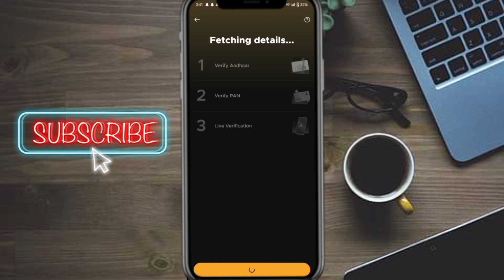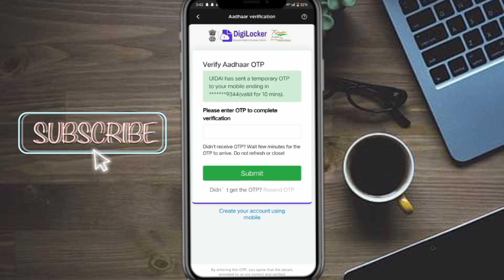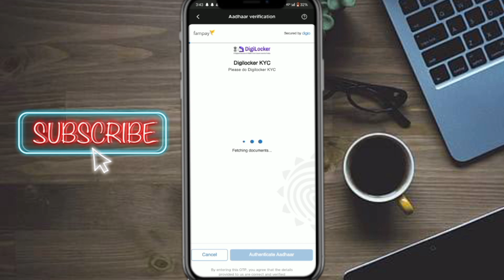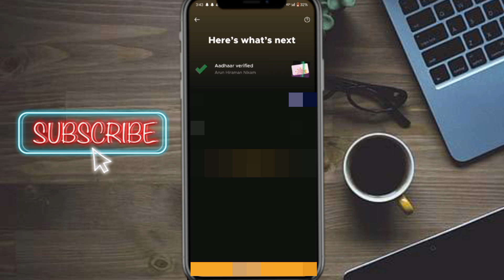fampay aadhar card problem solve😍fampay aadhar card otp problem solve | aadhar kyc problem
Dosto Aaj Ke Video Mai Aapko Bataya Hai Ki Aap Aapni Aadhar card problem Ko Kaise Solve Kar Sakte Ho To Video End Tak Dekhna oR Aapko Channel Ko Subscriber Kar Dena Hai✨

🔷 Your Queries/Questions:-

Aadharcard problems with Fampay app, Fampay Aadharcard verification problem, Fampay Aadharcard linking error
Fampay Aadhar card verification
How to solve Fampay Aadhar card OTP problem
Fampay Aadhar card not receiving OTP, Fampay Aadhar card verification error
How to complete Fampay Aadhar card verification
Troubleshooting Fampay Aadhar card OTP issues
Fampay Aadhar card OTP not working
Solving Fampay Aadhar card verification problems
Fampay Aadhar card OTP resend process, Fixing Fampay Aadhar card verification glitches
Fampay Aadhaar KYC tutorial
Fampay Aadhaar verification issues
How to complete Fampay Aadhaar KYC Fampay Aadhaar card problem solution, Fampay KYC update with Aadhaar, Troubleshooting Fampay Aadhaar KYC, Fampay Aadhaar verification guide
Common Fampay Aadhaar KYC errors, Fampay Aadhaar KYC step-by-step
Fampay Aadhaar verification tutorial